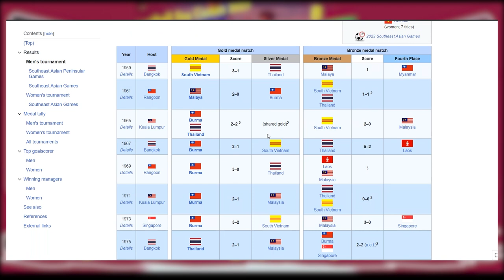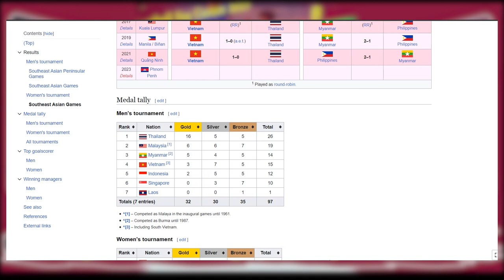football sea games 2023: ฟุตบอล ซีเกมส์ ຜົນການຈັບສະຫລາກ ການແຂ່ງຂັນບານເຕະຊາຍ - ຍິງ ຊີເກມ 2023